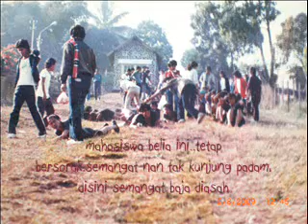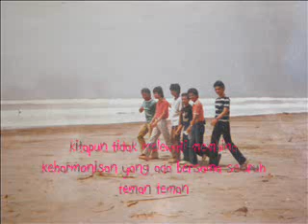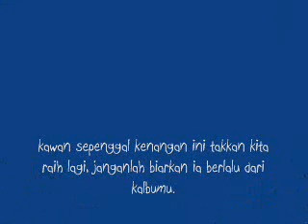Dago pojok 83 Psi Unpad.wmv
An unforgettable memories  during at Dago Pojok, Faculty of Psychology, University of Padjadjaran and from 1983 to 1989